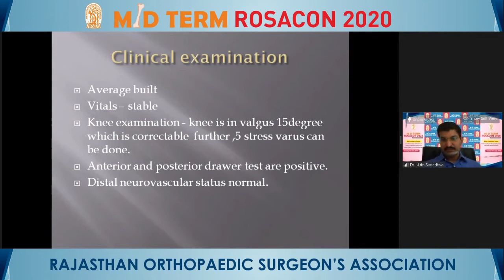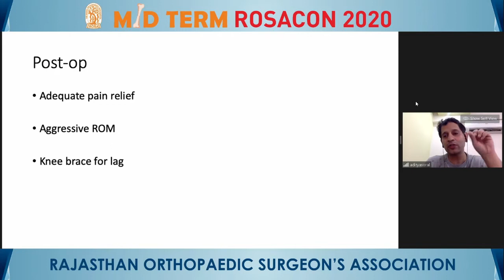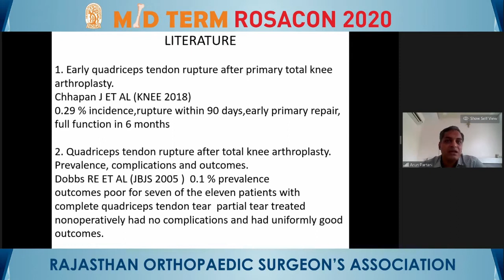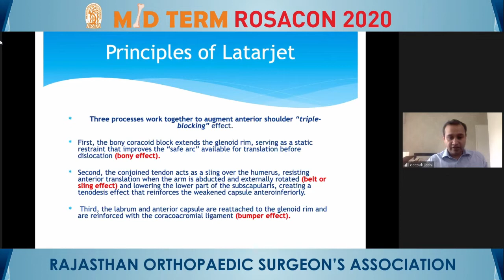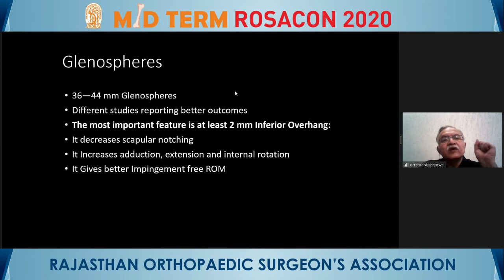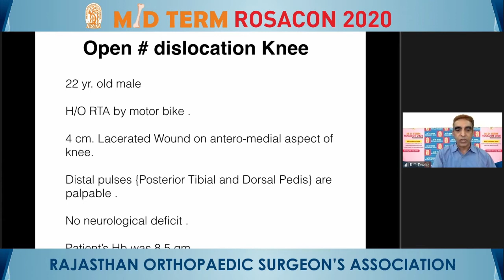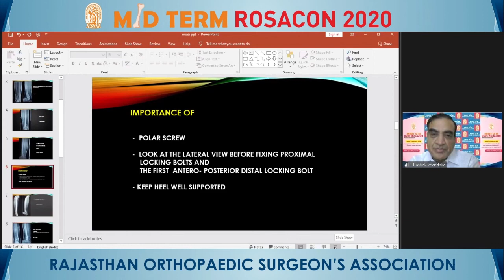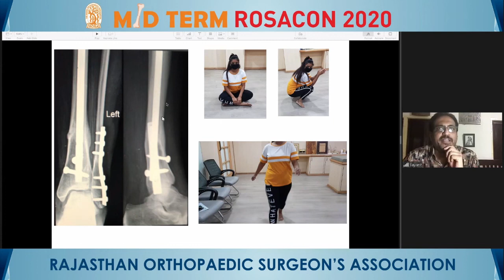Hall B (Part 1) - Mid Term ROSACON 2020